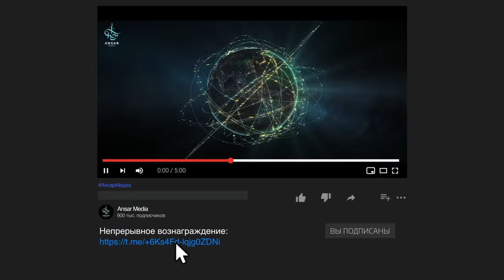ЛЯЙЛЯТУЛЬ КАДР | ночь предопределения | Рамадан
Абу Хурайра (да будет доволен им Аллах)передаёт, что Пророк ﷺ  сказал: «Кто выстаивал Ночь Предопределения с верой и надеждой на награду от Аллаха, тому простятся его прошлые грехи».
Ученые согласились, что Ляйлятуль кадр, скорее всего, выпадет на последние десять ночей Рамадана, при этом нечетные ночи более вероятны, а 27-я ночь наиболее вероятна из нечетных ночей. Имам аш-Шафии сказал, что, скорее всего, это 21-е число, затем 23-е, а затем 27-е.